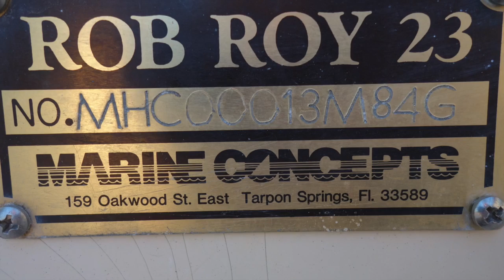Rob Roy 23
Restoration and sailing of a 1984 Rob Roy